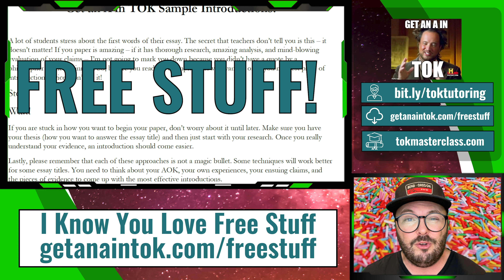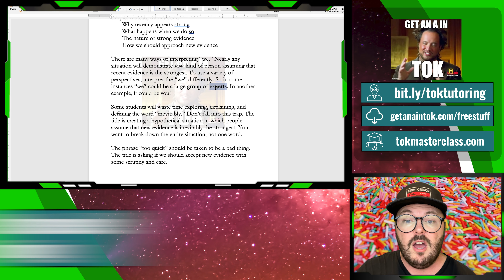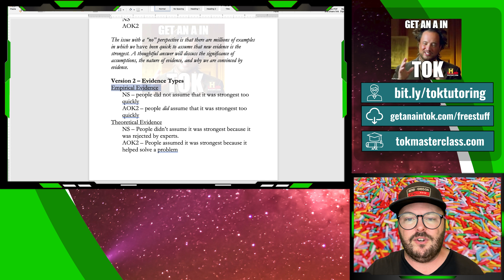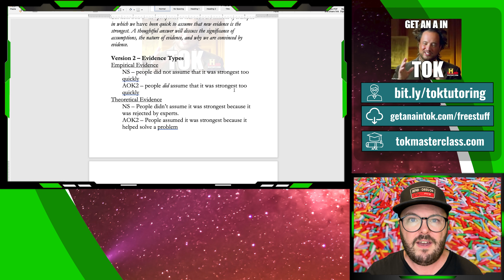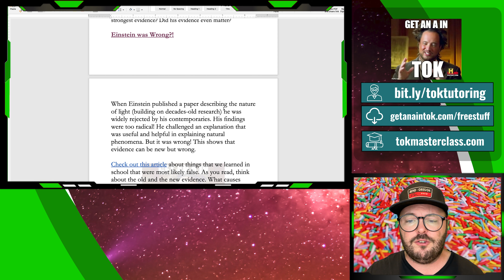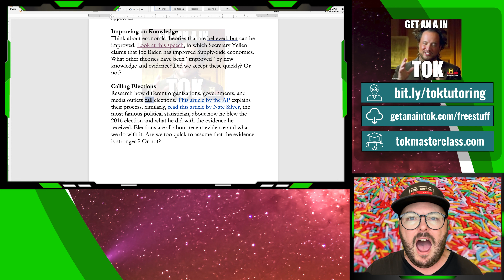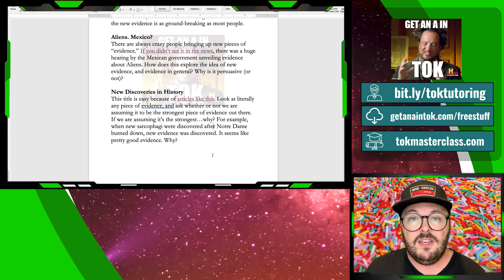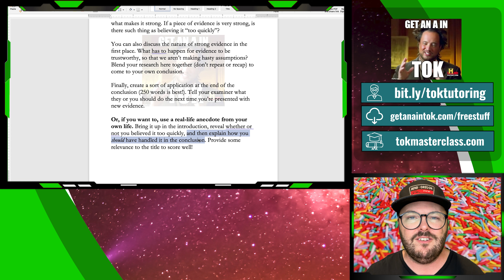TOK Essay Title #6 May 2024 Evidence & Research [RECENT EVIDENCE] | Free Notes & Downloads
I breakdown TOK Essay #6 and give you examples, research, and great ideas that will help you stand out from everyone else! The title is: Are we too quick to assume that the most recent evidence is inevitably the strongest? Discuss with reference to the natural sciences and one other area of knowledge.

Download the notes that I use in this guide by clicking

Need more help? You can send me your Theory of Knowledge Essay, zoom with me, and more!

The Theory of Knowledge Essay is the most challenging assignment in the International Baccalaureate Diploma Programme. If you are needing help or assistance on the TOK Essay, I got your back! See the resources below

You can download all of my notes for the May 2024 Theory of Knowledge Essay by clicking

Chapters:
0:00 TOK Essay #6 Prompt Breakdown
1:30 Title #6 Breakdown
5:45 Title #6 Organization and Structure
9:40 Natural Sciences Evidence & Examples
13:27 Human Sciences Evidence & Examples
16:03 History Evidnece & Examples
18:48 Writing a Conclusion for Title #6
14:25 Examples from History
18:14 Research from Natural Sciences
22:10 Conclusion Tips